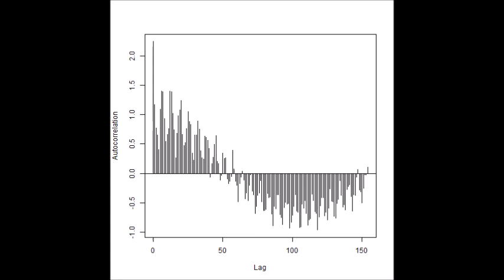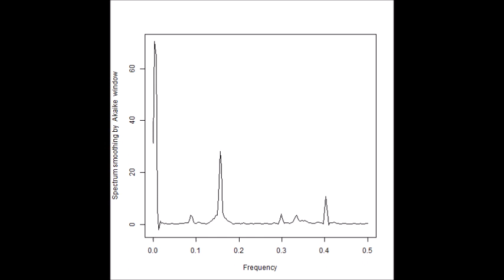‹統計的な考え方›を利用した「超音波技術（R言語）」